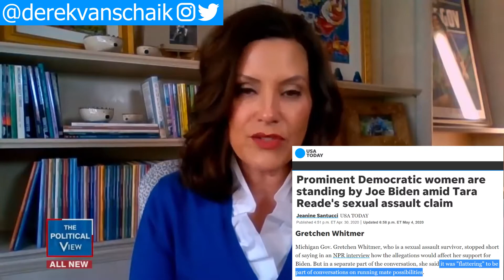These Women Will Sadly Do ANYTHING To Be Joe Biden's Vice Presidential Running Mate - SHAKED EP. 14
These women will do and say anything just to be on Joe Biden's ticket to possibly become Vice President of the United States.

In the comments below: Who do you think should be Joe Biden's Vice Presidential Running Mate? Let everyone know in the comments below.